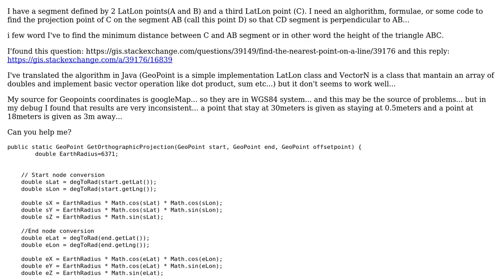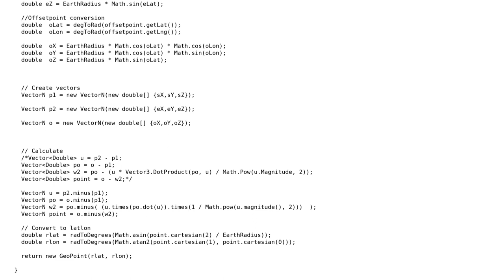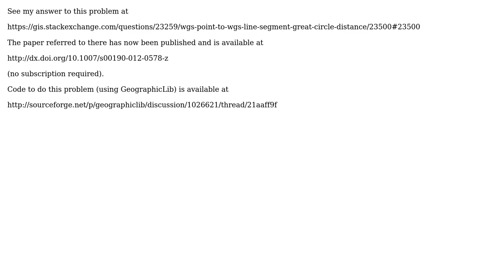GIS: Finding projection of point to line?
With thanks & praise to God, and with thanks to the many people who have made this project possible! You are responsible for your own actions.